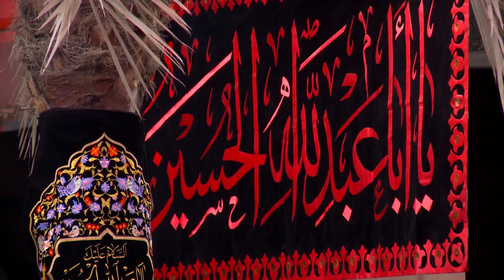المحاضرة الدينية الخطيب السيد جعفر المروج ليلة 5 محرم 1440 هجري